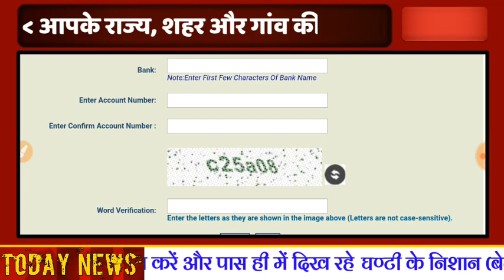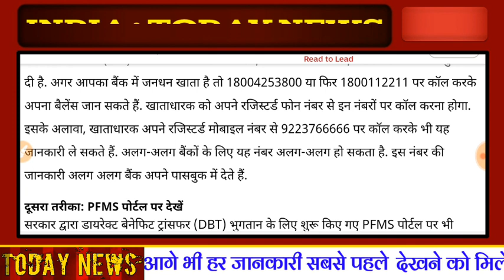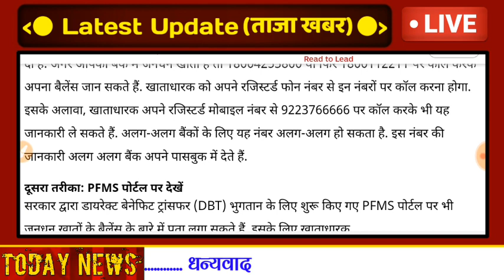''जनधन योजना'' :- 500 रुपये की तीसरी किस्त खातें में आई या नही कैसे चेक करें , पूरी जानकारी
जनधन योजना 2020 :- 500 रुपये की तीसरी खातों में आई या नही कैसे चेक पूरी जानकारी । आप भी देखिए वीडियो ।
महवत्पूर्ण व उपयोगी ।
500 रुपये की लिस्ट ।
500 रुपये की सूची ।

प्रधानमंत्री जनधन योजना 2020
जनधन योजना 500 रुपये
जनधन खातें में 500 रुपये आये या नही कैसे पता करें
जनधन योजना हेल्पलाइन नम्बर
जनधन योजना कॉन्टेक्ट नम्बर
जनधन योजना खाता कैसे खुलवाए
जनधन योजना के 500 रुपये कैसे ले
जनधन योजना की तीसरी किस्त
जनधन योजना की सूची
जनधन योजना 500 रुपये की लिस्ट
प्रधानमंत्री जनधन योजना की फुल डिटेल
जनधन योजना पर नई घोषणा
जनधन खाता कैसे खुलवाएं पूरी जानकारी
जनधन खातें के फायदे
प्रधानमंत्री जनधन योजना 500 रुपये की लिस्ट
प्रधानमंत्री जनधन योजना हेल्पलाइन
प्रधानमंत्री जनधन योजना 2020 की जानकारी
जनधन योजना 500 रुपये की तीसरी किस्त
जनधन योजना की तीसरी किस्त आई या नही पता करें
जनधन खातों में 500 रुपये मिले या नही चेक करें
500 रुपये खातों में आये या नही कैसे चेक करें
जनधन खातों में 500 रुपये क्यों नही आये
जनधन योजना की तीनों किस्त क्यों नही मिली जानकारी
प्रधानमंत्री जनधन योजना 2020 जानकारी
प्रधानमंत्री जनधन खाता खोलने की प्रक्रिया
जनधन योजना का खाता ऑनलाइन कैसे खुलवाएं
जनधन योजना के शिकायत नम्बर
जनधन खातें के शिकायत नम्बर
जनधन योजना 2020 की ताजा खबर
प्रधानमंत्री जनधन योजना पीएमएफएस
प्रधानमंत्री जनधन योजना 500 रुपये लिस्ट
प्रधानमंत्री जनधन योजना खातों में 500 रुपये कैसे मिले
प्रधानमंत्री जनधन योजना 500 रूपये की तीसरी किस्त
500 रुपये खातों में आये या नही पता करें
500 रुपये खातों में मिले या नही जाने
प्रधानमंत्री जनधन योजना 500 रुपये की सूची
जनधन योजना 2020 500 रुपये की लिस्ट
500 रुपये की तीसरी किस्त की सूची
500 रुपये तीसरी किस्त की प्रक्रिया
प्रधानमंत्री जनधन योजना आवेदन
प्रधानमंत्री जनधन योजना अप्लाई
प्रधानमंत्री जनधन खाता अप्लाई
जनधन योजना 2020 खाता ओपन करने की जानकारी
जनधन योजना 500 रुपये की लिस्ट की जानकारी
जनधन योजना 2020 की ताजा जानकारी
जनधन योजना की लिस्ट
प्रधानमंत्री जनधन योजना 2020 की खबर
प्रधानमंत्री जनधन योजना मोदी की नई घोषणा 2020
प्रधानमंत्री योजना 2020
सरकारी योजना 2020
500 रुपये की लिस्ट
500 रुपये की तीसरी किस्त की सूची
जनधन योजना तीसरी किस्त की सूची
जनधन योजना 2020 की लिस्ट
मोदी सरकार योजना 2020 नई घोषणा
जनधन योजना की लिस्ट 2020
जनधन योजना लिस्ट 500 रुपये
500 रुपये जनधन योजना का बैलेंस कैसे चेक करें
जनधन खातें का बैलेंस कैसे चेक करें
जन धन योजना के बारे में सम्पूर्ण जानकारी
जनधन योजना की प्रक्रिया
जनधन योजना 2020 की जानकारी फुल डिटेल
प्रधानमंत्री जनधन खाता 2020
जन धन खाता स्कीम 2020
जन धन स्कीम की जानकारी
जनधन स्कीम की ताजा खबर
जनधन स्कीम 500 रुपये की तीसरी किस्त
जनधन योजना 2020 की पूरी जानकारी
Pradhanmantri Jandhan Yojna Detail
Pradhanmantri Jan Dhan Khata 2020
Jan Dhan Yojna 500 Rupye Ki List
500 Rupye Ki Tisri Kist Kaise Check Karen
Jan Dhan Yojna 500 Rupye Ki Full Detail
Jan Dhan Yojna 2020 Ki Prakriya
Pradhanmantri Jan Dhan Yojna 2020 Update
Jan Dhan Khata 500 Rupye Ki Suchi
500 Rupye Ki Tisari Kist Khaten Me Aai Ya Nahi Kaise Pata Karen Puri Jankari
Jan Dhan Yojna Ki Full Detail
JanDhan Yojna 2020 500 Rupye Ki Tisari Kist List
500 Rupye Ki List Full Detail
500 Rupye Ki Suchi Ki Jankari
PM Jan Dhan Yojna 2020 New Update
Pradhanmantri Jandhan Yojna New List
500 Rupye Ki Kist New Update
500 Rupye Ki List Kaise Dekhe
500 Rupye Ki Suchi Ki Jankari
Modi Sarkar Ki Nai Ghoshana
JanDhan Yojna Ki Taza Update
Jan Dhan Yojna 500 Rupya
Jan Dhan Yojna 500 Rupya List
Jan Dhan Yojna 500 Rupye Ki Helpline
JanDhan Yojna Ka Shikayat Number
Jan Dhan Yojna Full Detail
Jan Dhan Yojna Latest Update
Pradhanmantri Jan Dhan Yojna Ki Jankari
Pradhan Mantri Jan Dhan Yojna 2020
PM Jan Dhan Yojna 2020 Detail

Modi News
Yojna 2020

Exclusive News